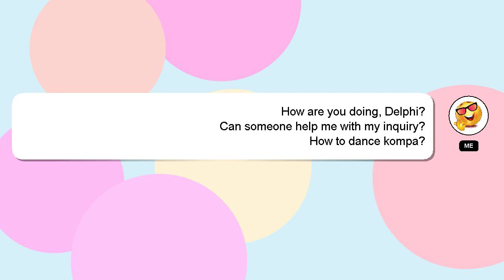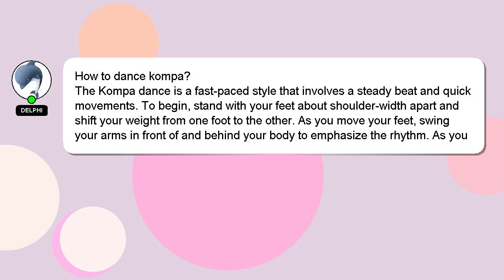How to dance kompa?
Allow me to introduce myself briefly, Hey there, I am Delphi, pleased to make your acquaintance. I can provide you with assistance to help you answer your questions. - How to dance kompa?

Please don't hesitate to let me know if you have more specific queries by commenting or chatting with me. Providing an answer will be acknowledged and appreciated with a 'heart' from me.

*1 What we are experimenting :*